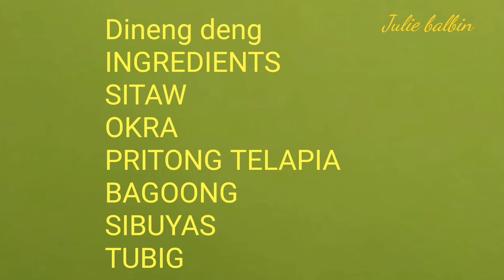how to cook dineng deng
Dineng deng

INGREDIENTS
Sitaw
Okra
Pritong telapia
Bagoong
Sibuyas
Tubig.
Lutong ilocana
Ulam ng mga ilocana
dineng deng paborito ulam
ng mga ilocano
masustansyang gulay